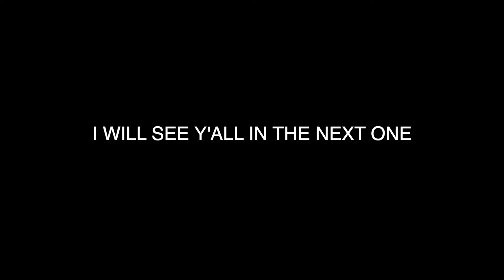DO THIS TO BUILD YOUR SHOULDERS & CHEST NATURALLY!!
CLUB HOUSE: @antmanfitness